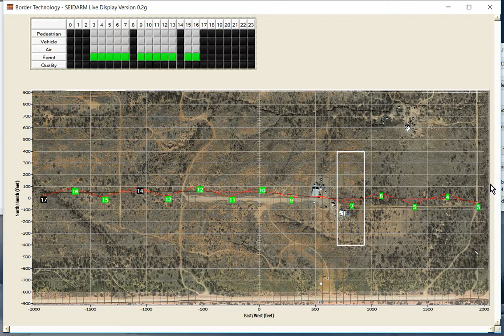SEIDARM TRACK MARCH 27 EAST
TEST OF SEIDARM SENSORS